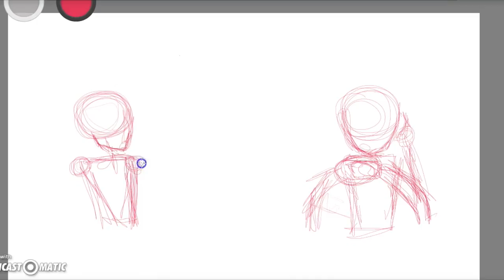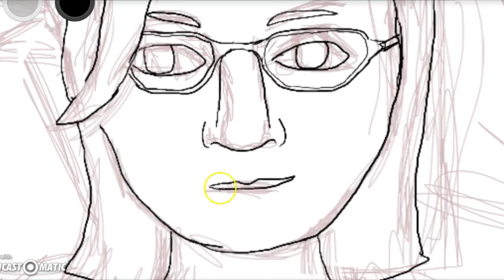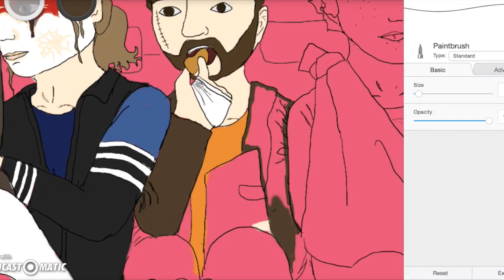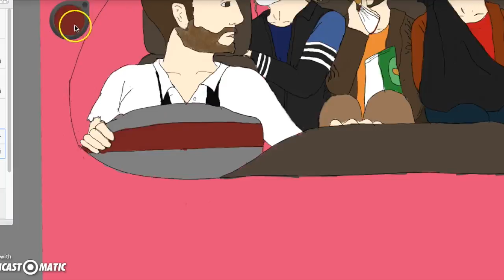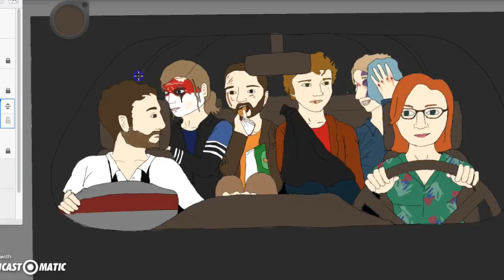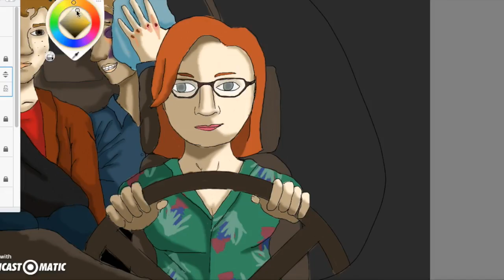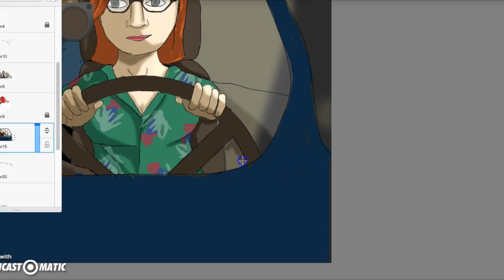Fanart154 Draws... The Fake AH Crew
I drew the Fake AH Crew on their way back from the heist.